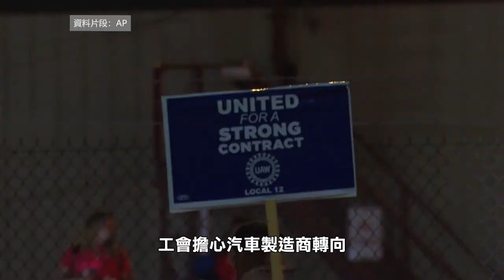【天下新聞】密歇根州: Ford暫停投資建設Marshall電池廠 Michigan: Ford's $3.5 Billion Michigan Battery Factory Put on Hold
Ford汽車週一表示，已暫停在密歇根州投資35億元的電池工廠建設。該電池工廠位於密歇根州Marshall，預計僱用約2,500名工人，每年生產的電池將足以供40萬輛電動汽車使用。

汽車工人聯合會UAW主席Shawn Fain對此表示，這是Ford汽車面對UAW罷工做出的可恥的裁員威脅。

據悉，從汽油動力汽車向電動汽車的過渡，是UAW向汽車公司罷工的主要原因之一，因為組裝電動汽車所需勞動力比製造汽油動力汽車少很多，工會擔心汽車製造商轉向全電動產品線，將帶來更多的失業和更少的工資。